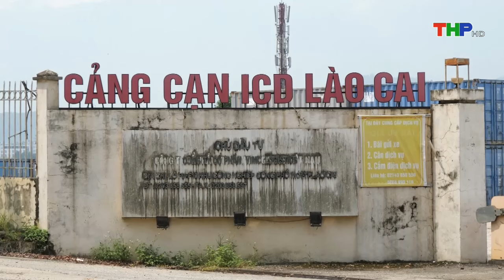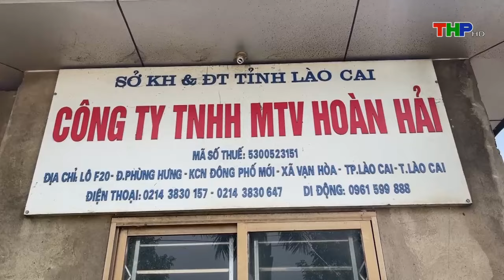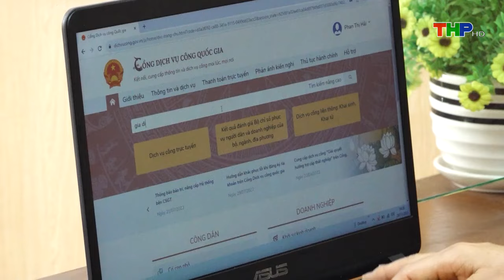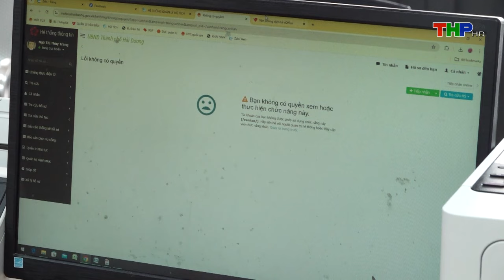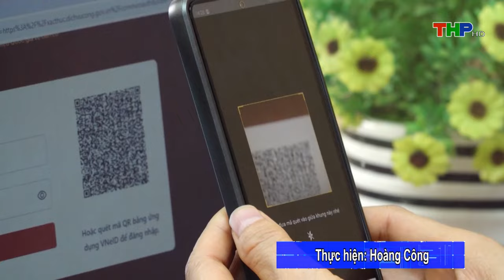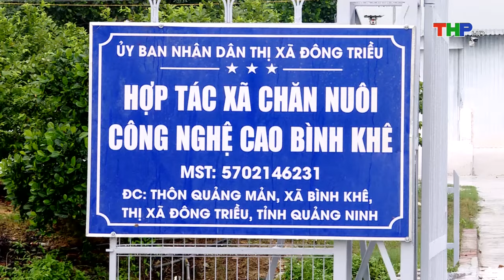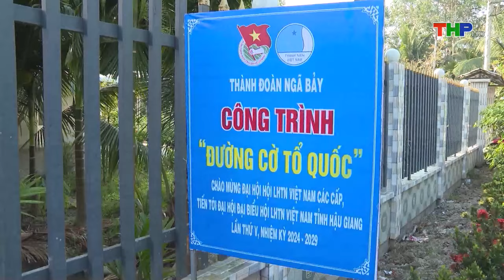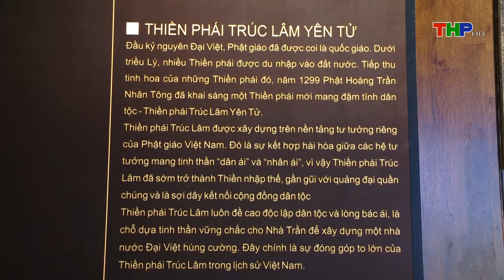Bản tin Hải Phòng kết nối (14/06/2024): Giao đất tái định cư phục vụ dự án nhà ở xã hội